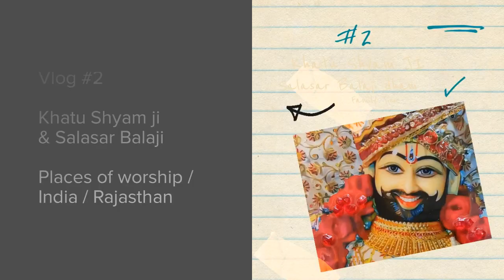Khatu Shyam Ji | Khatu Dham | Vlog#2